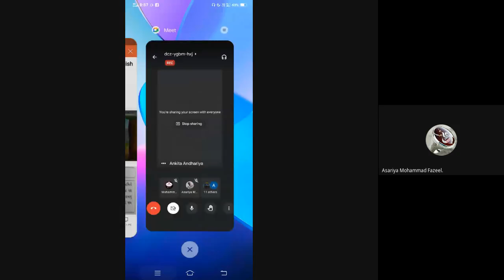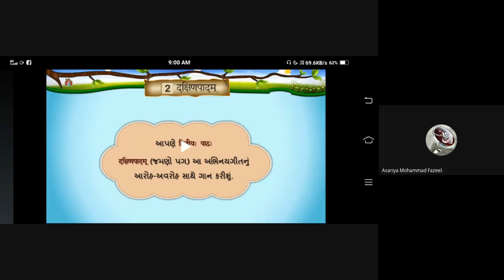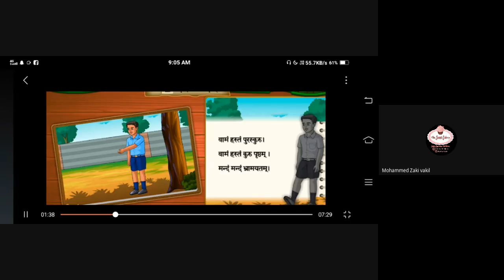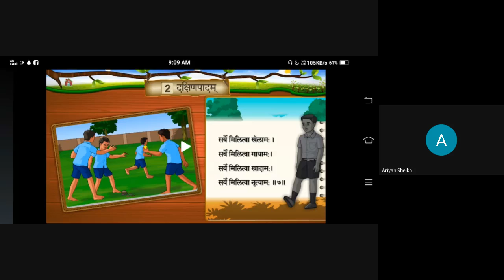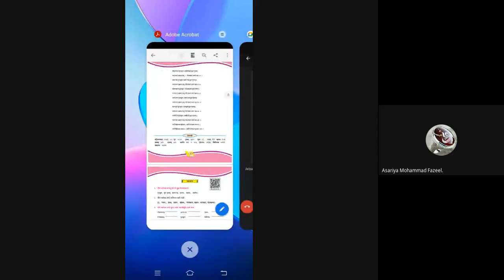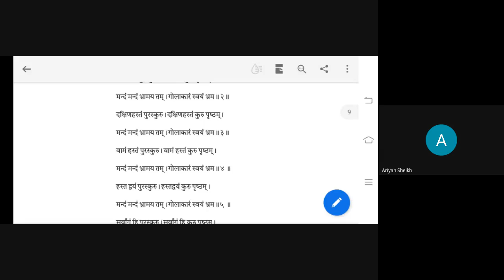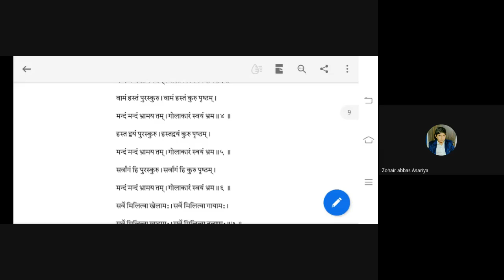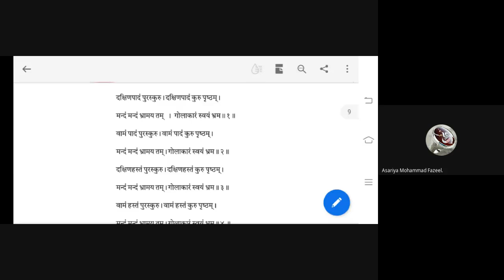STD 6E SUBJECT SANSKRIT DATE 10 12 2020